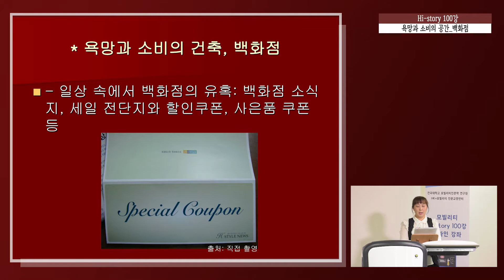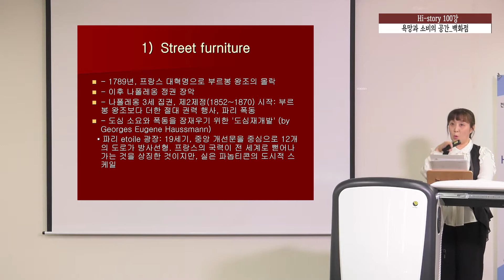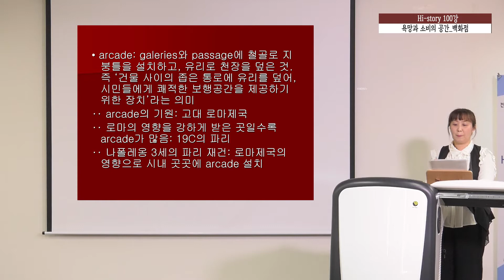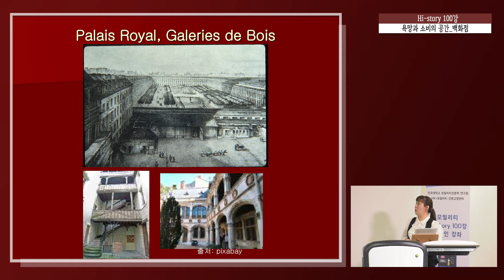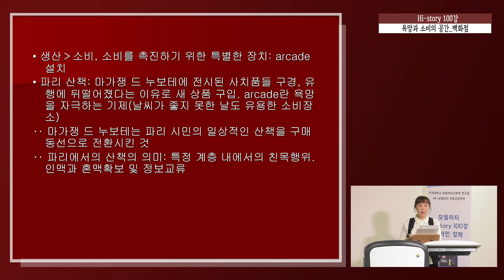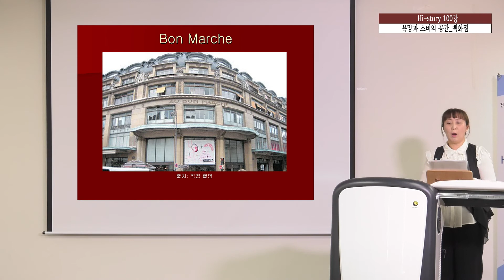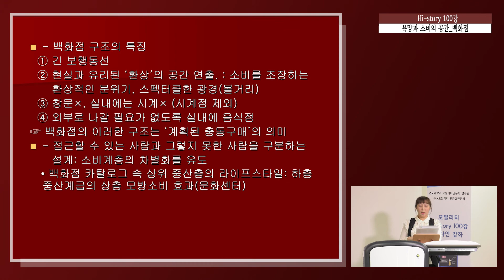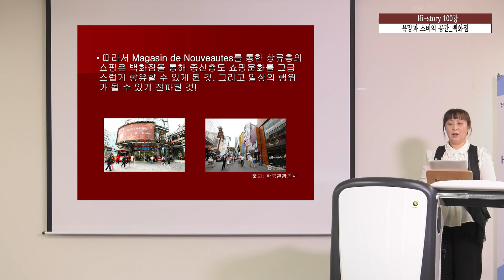Mobility Hi-Story 100 제42강 - 욕망과 소비의 공간 : 백화점(계층성의 모빌리티)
HK+모빌리티인문교양센터(MHE)의 고품격 모빌리티인문교양강의
Mobility Hi-Story 100 제42강 - 욕망과 소비의 공간 : 백화점(계층성의 모빌리티) 입니다.

본 영상은 현장에서 이뤄진 강의를 촬영한 것이며,
강의는 건국대 모빌리티인문학 연구원 조교수이시자
경희대학교 지리학과 객원교수이신
정 은 혜 교수님께서 해주셨습니다.

HK+모빌리티 인문교양센터
이 연구는 2018년 대한민국 교육부와 한국연구재단의 지원을 받아 수행된 연구임
(NRF-2018S1A6A3A03043497)